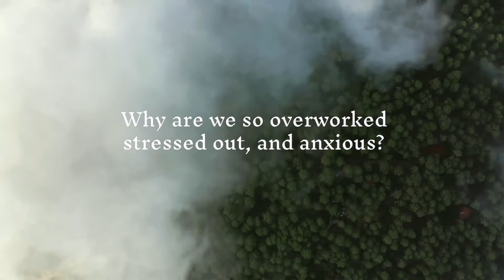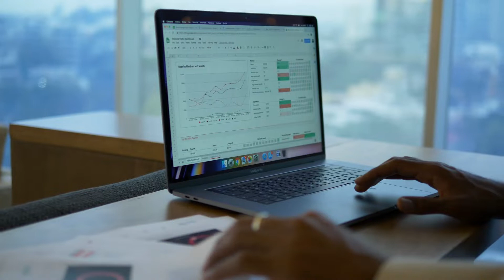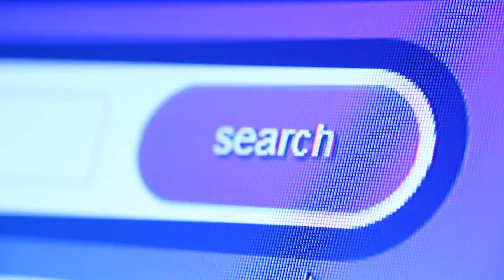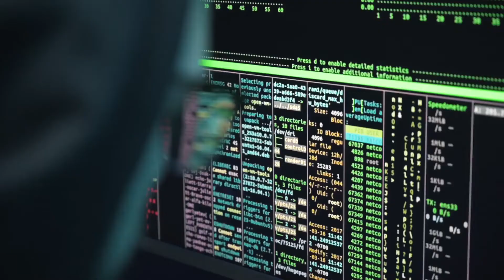Why We're All Overworked, Stressed Out and Anxious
Anne Helen Peterson says that the main cause of overworking is the uncertainty we have about the future. We are afraid we aren't going to get what we want or enough of what we want.

In this video I talk about how you can learn to let go of your fear of the future to enjoy life more in the present.